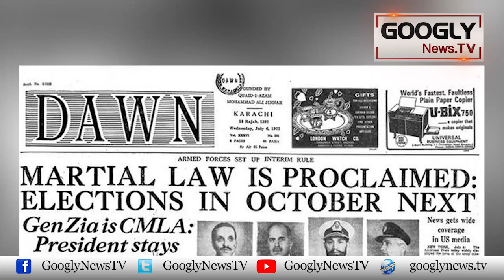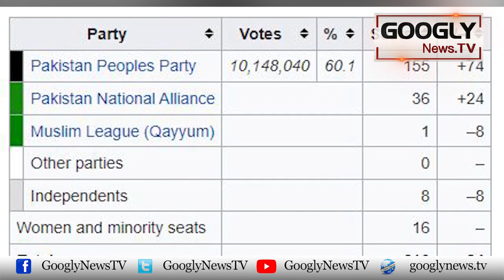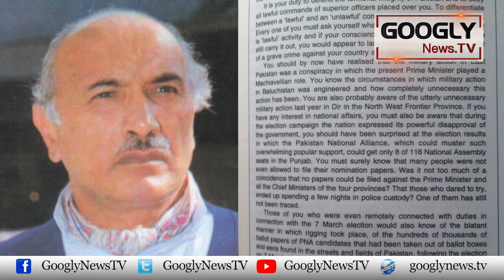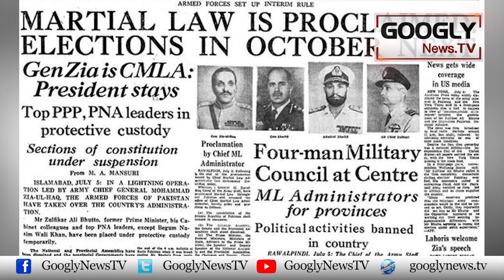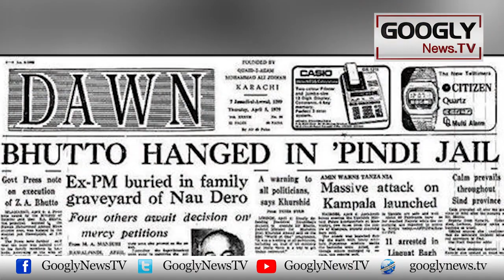Bhutto Hakoomat Kai Khatmay Kai Liyay Zia Kai Operation "Fair Play" Kei Kahani | Googly News TV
Bhutto Hakoomat Kai Khatmay Kai Liyay Zia Kai Operation "Fair Play" Kei Kahani